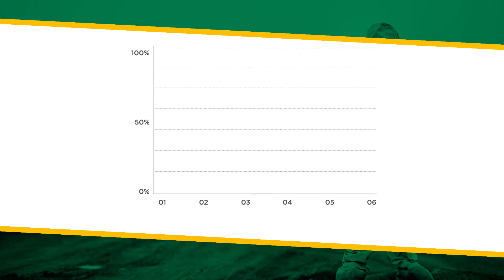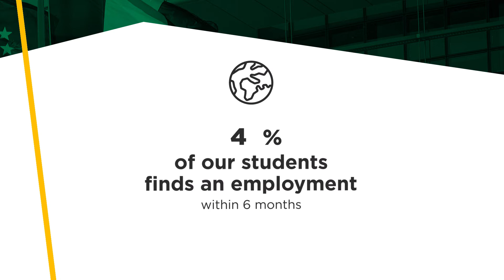[Master CBRNe] First Level Master Course Introduction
⚫ World’s only international master courses in CBRNe
⚫ 8 years of experience, 150+ Decision Makers'Advisor trained
⚫ 100% of the students attending the previous editions found job placement within 12 months from the end of the courses
⚫ The Master courses collaborate with excellence partners such as OPCW, NATO Joint CBRNE Centre of Excellence and NATO School, Vinča Institute of Nuclear Sciences, SOGIN, and more!

CBRNe threats are related to Chemical, Biological, Radiological, Nuclear and explosive agents that can cause huge damages to people, flora and fauna. The events connected to this kind of materials could be industrial accidents, road accidents, human errors in manipulating or stocking materials, terroristic or warfare attacks.
Such extreme events need highly qualified experts, who can immediately take action as “first responders” or “decision makers” advisors.

In every industrial Country, there are multiple entities with specialized teams in very specific fields, but the complexity of the events requires professionals who have not only the specific know-how, but also expertise in the relevant areas.

Given the global interest in these issues, the Department of Industrial Engineering and the Faculty of Medicine and Surgery of the University of Rome Tor Vergata, in cooperation with Italian and International Public Entities, organize the 1st and 2nd Level International Master Courses in “Protection against CBRNe events”.